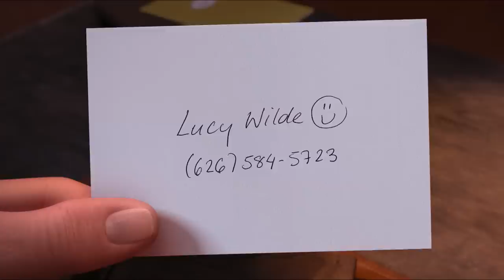Minions - Fire alarm scene (Despicable Me 2) (HD)